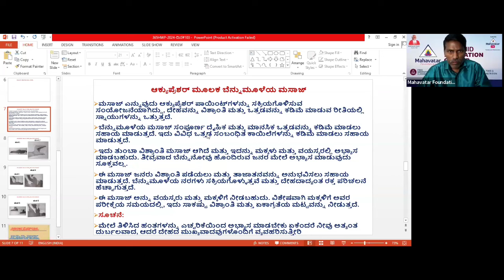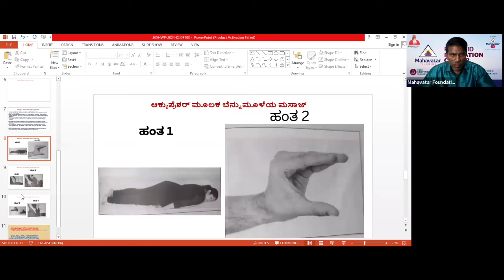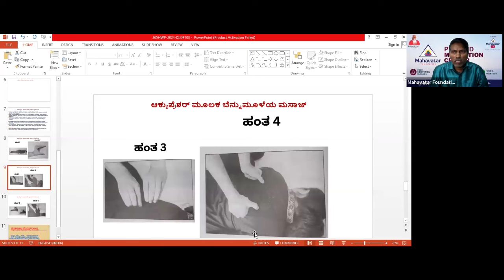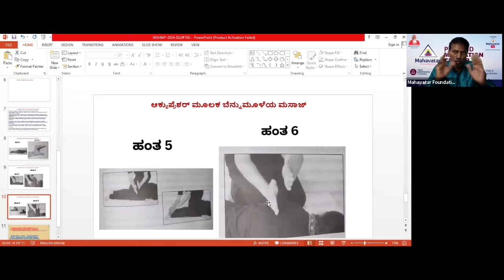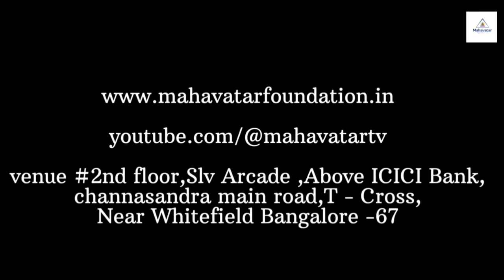ಆಕ್ಯುಪ್ರೆಶರ್ ಮೂಲಕ ಬೆನ್ನುಮೂಳೆಯ ಮಸಾಜ್ ಮಾಡೋದು ಹೇಗೆ? I ಮಾಸ್ಟರ್ ರಂಗನಾಥ್